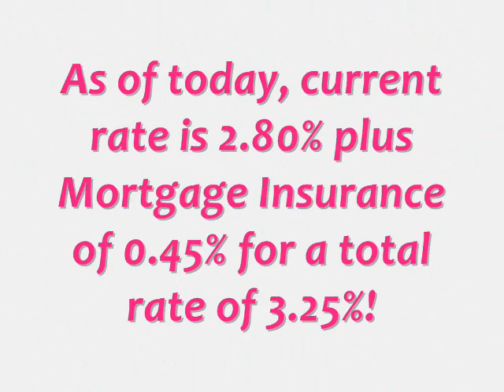Commercial Loans 3.25% Fixed Rates